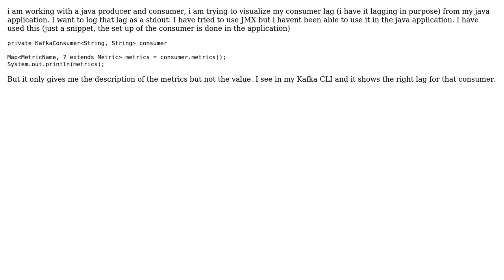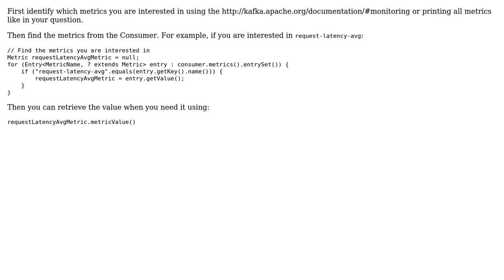How to access a specific metric from a consumer in Kafka?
With thanks & praise to God, and with thanks to the many people who have made this project possible! | Content (except music & images) licensed under CC BY-SA | Music | Images & others | With thanks to user Mickael Maison user J.Soto and the Stack Exchange Network Trademarks are property of their respective owners. You are responsible for your own actions.